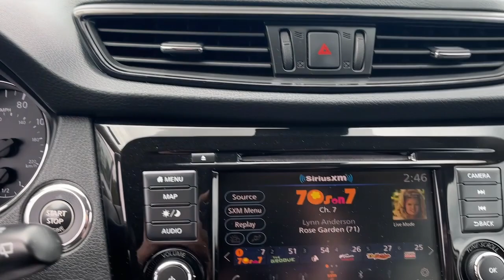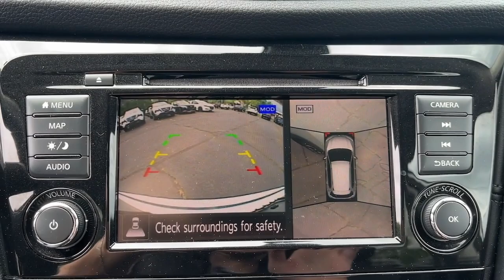2019 Nissan Rogue SL Fairfield, Norwalk, Bridgeport, Westport, Stratford CT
Pre-Owned 2019 Nissan Rogue SL available at Miller Nissan located in 930 Kings Highway East, Fairfield, CT, 06825. Servicing the Fairfield, Norwalk, Bridgeport, Westport, Stratford area.